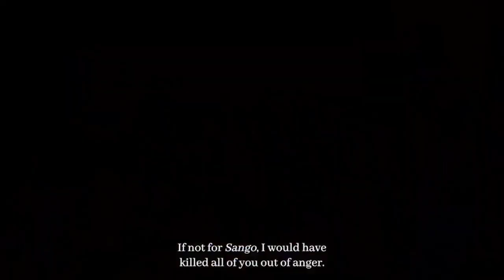Kesari the King 2023 A movie featuring Ibrahim Yekinni Itele Bakare and Odunlade Adekola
Introducing Kesari the King 2023 A movie featuring Ibrahim Yekinni Itele Bakare and Odunlade Adekola Prepare to be enthralled by this remarkable cinematic experience, which promises to take you on an unforgettable journey. With an exceptional cast and a compelling storyline, "Kesari the King 2023" is set to captivate audiences worldwide.

Get ready to embark on an extraordinary adventure as you delve into the world of "Kesari the King 2023." This highly anticipated movie showcases the exceptional talent of Ibrahim Yekinni, Itele Bakare, and Odunlade Adekola, who bring their characters to life with remarkable performances.

Immerse yourself in the captivating narrative that unfolds in "Kesari the King 2023," as it takes you on a rollercoaster ride of emotions. With its unique blend of drama, action, and suspense, this film promises to keep you on the edge of your seat from start to finish.

Experience the magic of "Kesari the King 2023" as it transports you to a world filled with intrigue, passion, and powerful storytelling. Witness the impeccable chemistry between the talented actors as they deliver unforgettable moments that will leave you spellbound.

With "Kesari the King 2023," prepare to be captivated by a movie that not only entertains but also leaves a lasting impact. Don't miss this extraordinary cinematic masterpiece that showcases the brilliance of Ibrahim Yekinni, Itele Bakare, and Odunlade Adekola. Mark your calendars and be ready to immerse yourself in the mesmerizing world of "Kesari the King 2023."